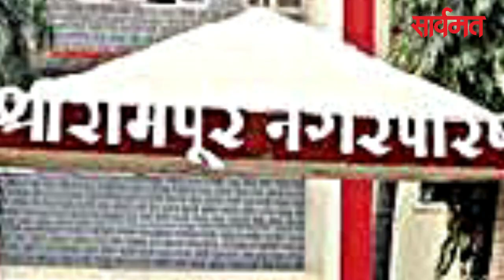उसाच्या एफआरपीत 100 रूपये वाढ, मोदी सरकारचा निर्णय | ahmednagar | shrirampur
मुळा धरण पाणलोटात पावसाने पुन्हा हजेरी लावण्यास पूर्ण क्षमतेने भरण्याचा अंदाज आहे. धरणात 5 हजार 327 क्युसेकने आवक आहे काल सायंकाळी धरणात 19 हजार 938 दसलक्ष घनफूट पाणीसाठा होता. आज या धरणातील पाणीसाठा 20 हजार दसलक्ष घनफूटपर्यंत पोहचण्याची शक्यता आहे. भंडारदरा धरणातील विसर्गामुळे निळवंडे धरणात आवक आहे. भंडारदरात सध्या 10 हजार 613 दसलक्ष घनफूट पाणीसाठा आहे. तर निळवंडेत 6 हजार 935 दसलक्ष घनफूट  पाणी आहे.काल सायंकाळी भंडारदरातून 5 हजार 540 क्युसेकने पाणी सोडण्यात येत होते. तर निळवंडेतून 8 हजार 070 क्युसेकने पाणी प्रवरा नदीपात्रात सोडण्यात येत आहे. ओझरचा ओव्हरफ्लो 7 हजार 649 क्युसेकने आहे.

2020-21च्या हंगामातील उसाच्या एफआरपीत 100 रूपये वाढ करण्यात आली आहे. पंतप्रधान नरेंद्र मोदी यांच्या अध्यक्षतेखाली बुधवारी नवी दिल्ली येथे झालेल्या केंद्रीय मंत्रीमंडळाच्या बैठकीत या वाढीवर शिक्कामोर्तब करण्यात आलं. यंदा गाळप होणार्‍या आणि 10 टक्के रिकव्हरी असलेल्या उसाला 2850 रुपये प्रति टन दर मिळणार आहे. तर त्यापुढे रिकव्हरीच्या प्रत्येक टक्क्याला टनासाठी 285 रूपये अतिरिक्त मिळणार आहेत.